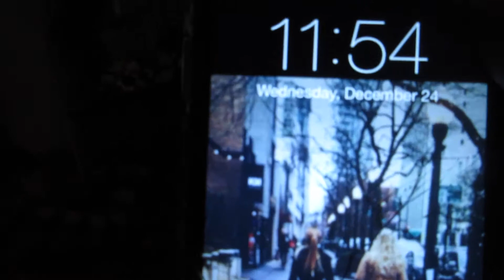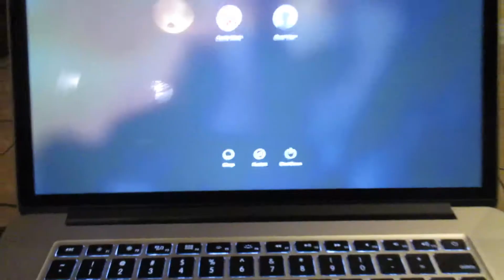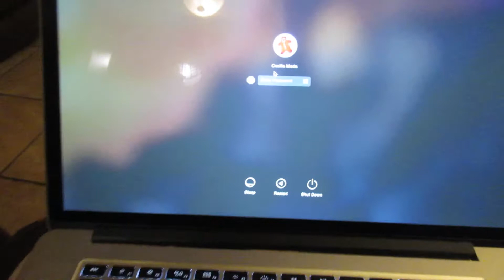Life With Cynthia ♡ #9 & #10 (Christmas)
Hey everyone! ♡ I am so beyond excited to share with you all my Christmas Eve and Christmas day vlogs. Christmas is my all time favorite holiday because it's the celebration of the birth of Christ. ♡ In this 2 in 1 vlog, I share with you guys me opening up my christmas gift from my parents, denny's and some exploring around with Jerry! I hope you guys had a wonderful time with your families, and thank you so so much for watching!! Merry Christmas. ♡

THIS IS NOT MY SONG, SONG IS BY ARIANA GRANDE- SANTA BABY